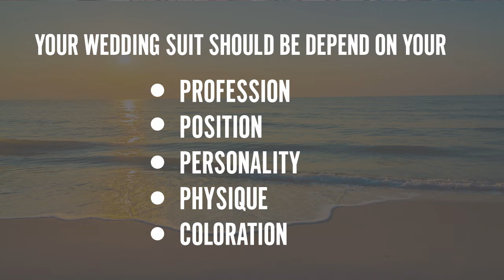6 Tips on How to Dress For Your Wedding| Groom's Guide to Look Stylish & Unique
6 Tips on How to Dress For Your Wedding| Groom's Guide to Look Stylish & Unique

How a groom should dress and where to do the shopping for wedding outfits is a big challenge for most grooms and their families. What to wear for mahndi, nikah , barat and walima is not an easy decision to make . How to make your family members and in-laws  happy with your decisions and challenge . Watch this video by renowned Image Consultant Hamid Saeed to learn how to look stylish , elegant and unique at your wedding. Get tips on your wedding suit for walima  , sharwani or prince coat for barat and waist coat and Shalwar Kameez for your mehandi and NIKHA and where to purchase all wedding outfits under one roof.

He is the only men's designer in Pakistan who can help you with what colors looks good on you based on your coloration, what styling looks best on you based on your body type and what suits you based on your personality.